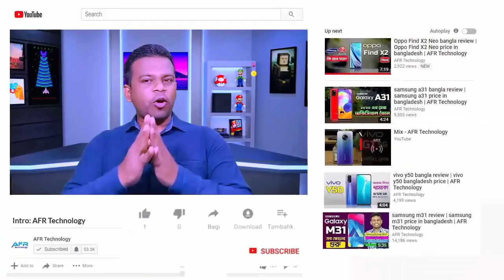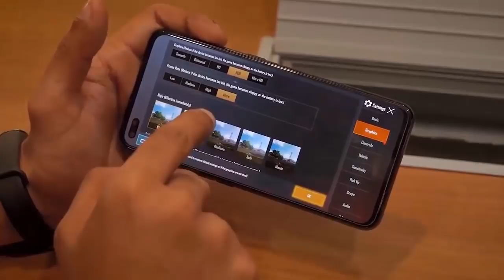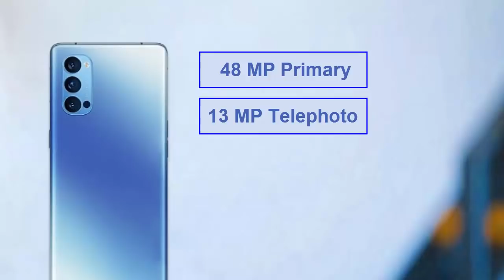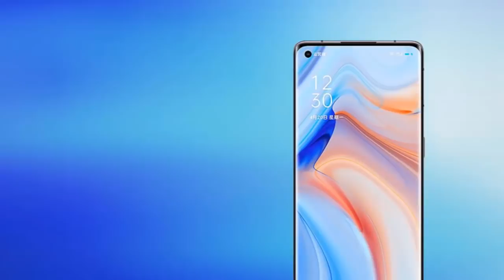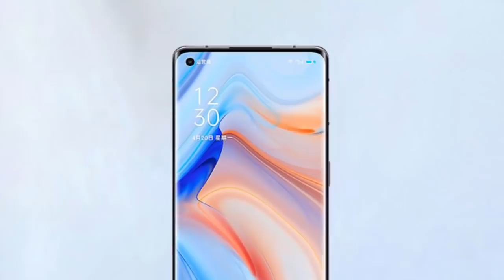Oppo Reno 4 Pro Bangla Review | Oppo Reno 4 Pro Price in Bangladesh | AFR Technology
Price: 45,000 Tk.